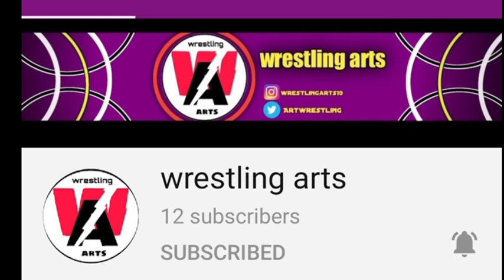wwekeaslisuch episode no 7 Indian wrestler in wwe